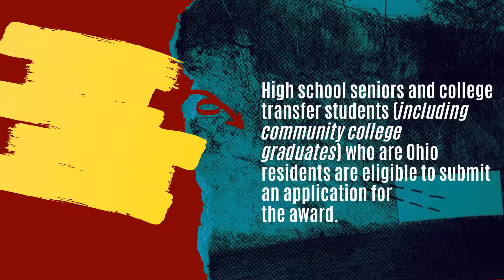Central State University Agricultural Scholarships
Central State University Accepting Scholarship Applications for State of Ohio Students Majoring in Agriculture and Related Fields
WILBERFORCE, OH. – Thanks to the USDA-NIFA, Central State University, Ohio’s only 1890 Land-Grant Institution, recently received $2.2 million in scholarships for Ohio students who choose to major in agriculture and related fields at Central State University. Funds for the scholarship came from the $14 million awarded to the nineteen 1890 Land-Grant Universities in the United States as a result of the 2018 Farm Bill.
To learn more or to apply visit centralstate.edu.